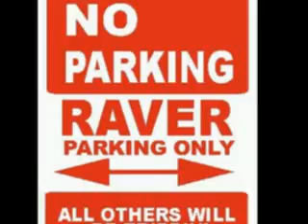DJ TIMMY - The Riddle